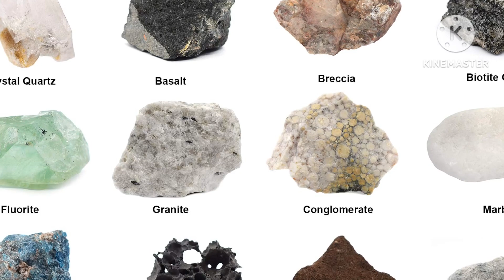गांव का देश भारत